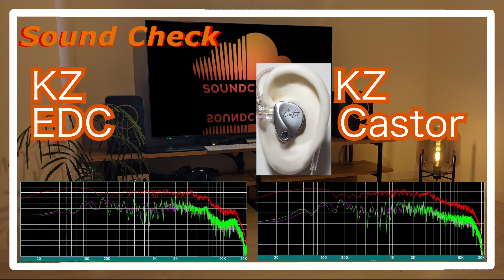KZ EDC vs KZ Castor [IEMs Chinese In-Ear Sound Comparison 中華イヤホン音比較]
KZ EDC
KZ Castor

0:00 melody
0:30 drum
0:44 melody
1:43 drum
1:58 melody
4:11 drum
4:25 melody
5:24 drum